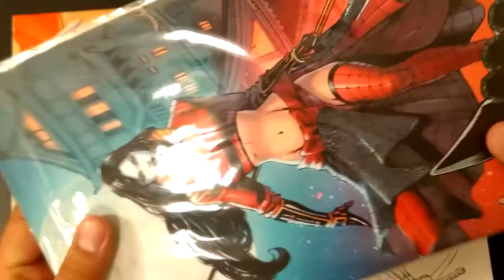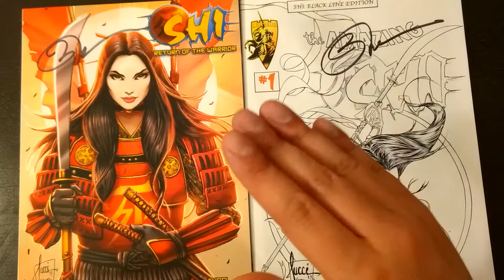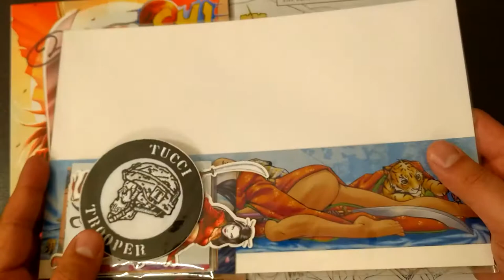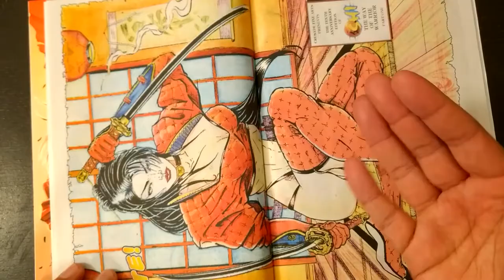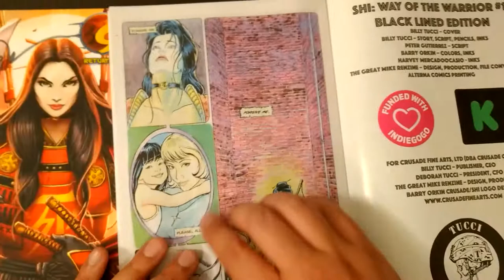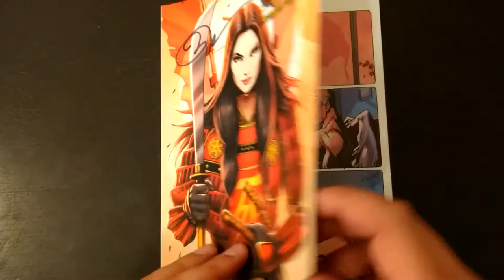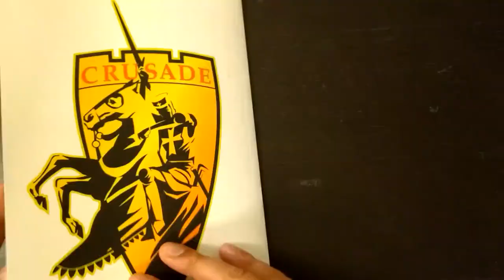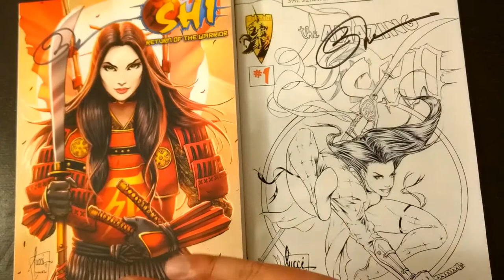SHI: Return of the Warrior - Billy Tucci [JUST SHORT OF PERFECTION]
SHI: Return of The Warrior
Billy Tucci / Steven Peros
Gardenio Lima
Ricardo Silva
Ricardo Silva

SHI: Way of the Warrior #1
Billy Tucci

This Indiegogo Campaign packaged by Billy Tucci is awesome. Now withstanding one flaw, this is almost a perfect package.

You can still pick up this package on IGG right now while it is still InDemand!